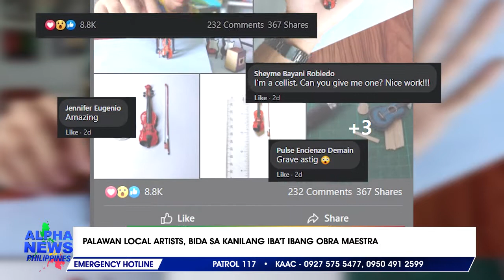Palawan local artists, bida sa kanilang iba't ibang obra maestra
Iba't-ibang obra maestra ng dalawang Palaweño artist bumida sa social media. || via Kristel Dorado